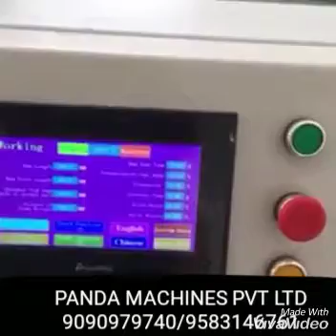Automatic Non Woven Carry Bag Making Machine in India Call 9583146761/6370612646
Automatic Non Woven Bag Making machine, Fully Automatic Cotton Bag, Paper Bag, Non Woven Bag Making Machine in W Cut, U Cut, D Cut Shape